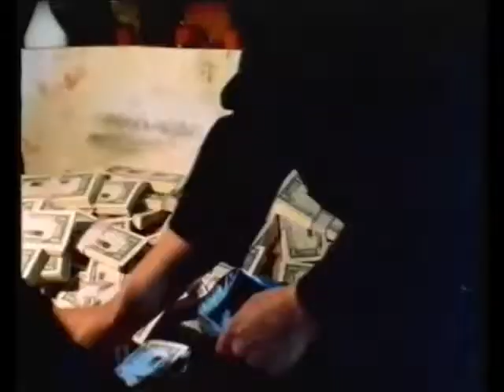Destiny Turns on the Radio trailer 1995 (Entertainment in video)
Destiny Turns on the Radio trailer 1995 (Entertainment in video) taken from vhs tape

2ombieboy